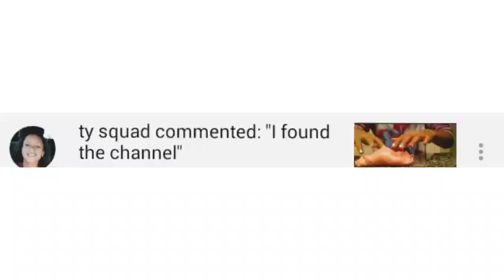Doug the shout out if the week